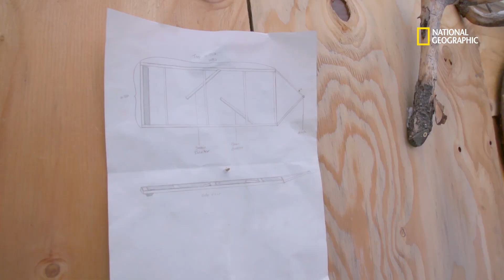Survivre en Alaska est un défi de tous les jours | ALASKA : NOUVELLE VIE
Survivre en Alaska est un défi de tous les jours pour notre nouvelle génération d’aventuriers. Chris et Jessi Morse s’efforcent d'améliorer la piste pour éviter tout accident de motoneige.

ALASKA : NOUVELLE VIE, tous les lundis à 21.00 sur la chaîne National Geographic (canal 115), disponible avec Canal+.